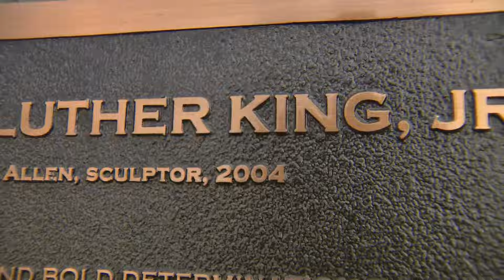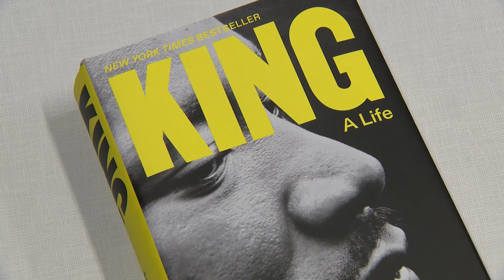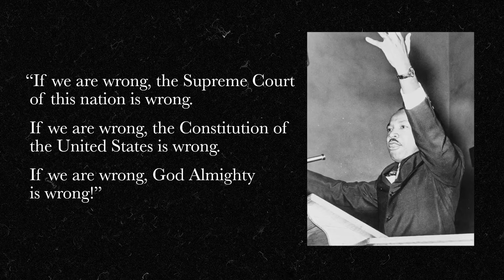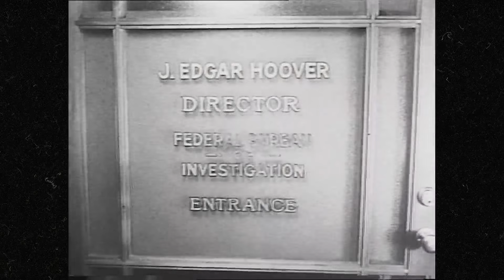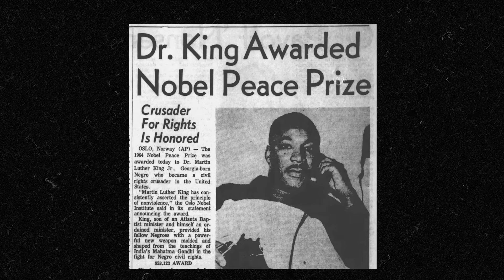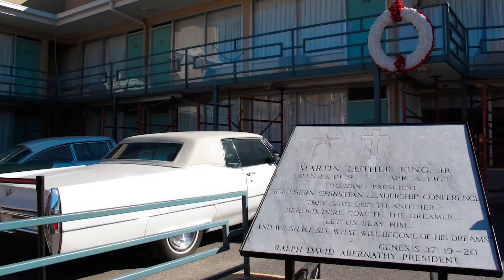Chicago author on Dr. King: 'If we can't see him as a person, we can’t really follow in his footstep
When a man becomes a monument, his legend is forever remembered, but his real life is often forgotten. And so it is with Dr. Martin Luther King, Jr. whose name is enshrined on 1,000 streets, more than 100 schools, and one national holiday.